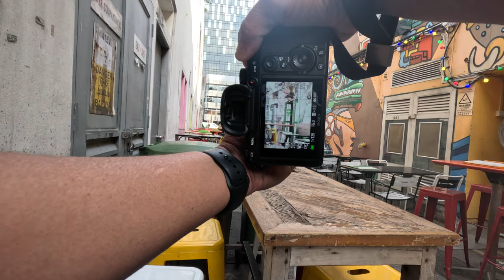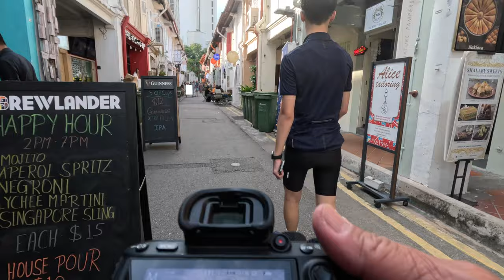SINGAPORE STREET PHOTOGRAPHY ( HAJI LANE )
In this POV Street Photography video I am wandering around Haji Lane in Singapore taking pictures of people, colourful  boutiques, cafes and quirky shops.

Gear that I use:

GoPro 11
Sony A7iii
Tamron 28-200mm 2.8-5.6
Lowepro Protactic 450 aw ii